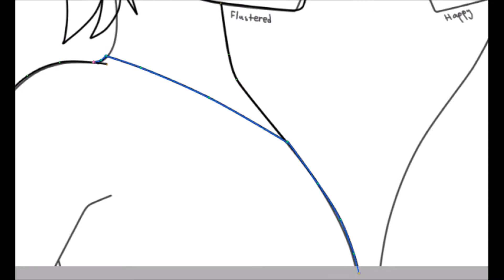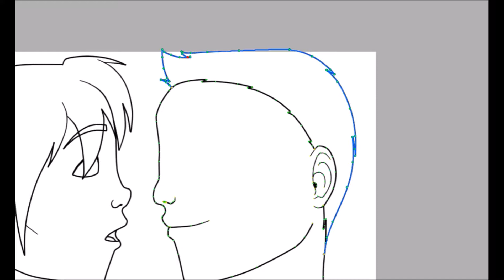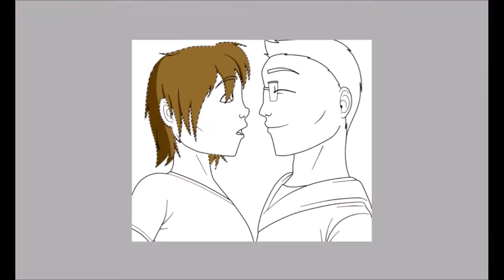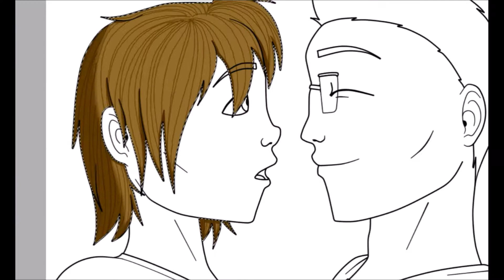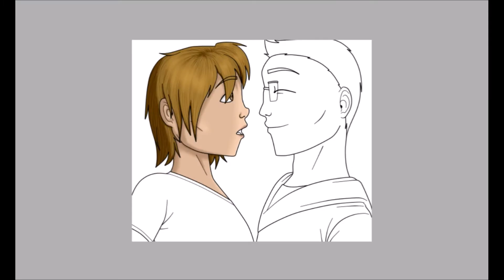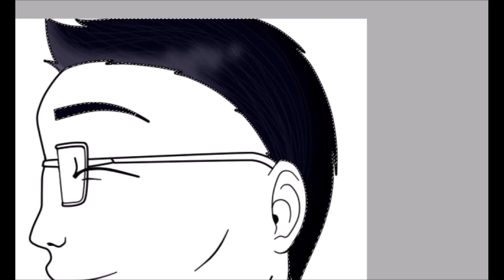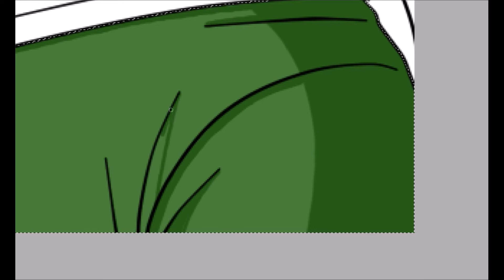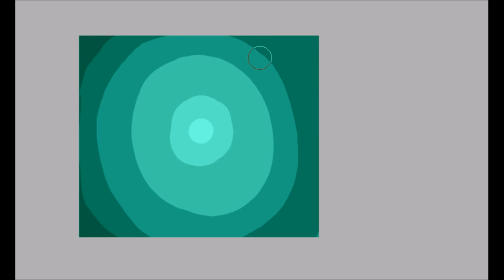[SAI Speed Paint] Accidentally in Love - Original Art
Songs:
1. 0:00 Accidents Will Happen by Silent Partner
2. 3:17 Ex Boxer by Riot
3. 5:14 In the Garden by Silent Partner
4. 7:25 Silver Lakes by Wes Hutchinson

Comments will be removed if they contain harassment towards anyone, spam, advertisement, and/or hate speech towards anyone or anything. Overly-rude comments will also be removed; constructive criticism is accepted, but be constructive! That means politely giving advice or suggestions on how something could be done better, not just stating that you hate it - that isn't helpful.

The character(s) presented in this video are of my own design - please ask before making your own rendition.